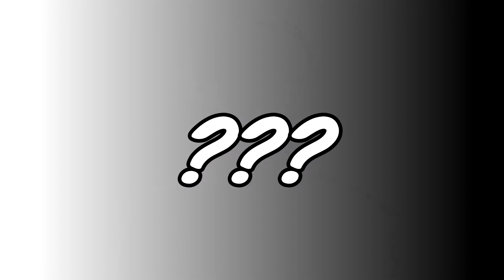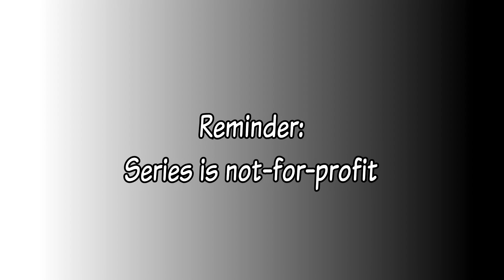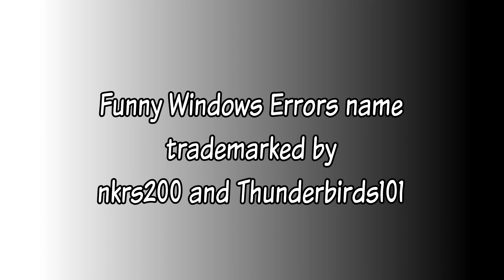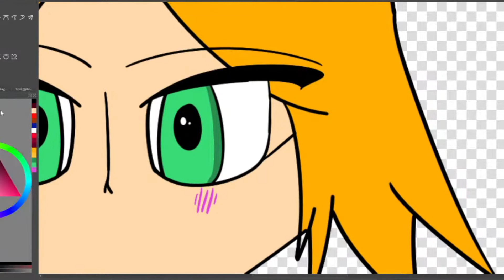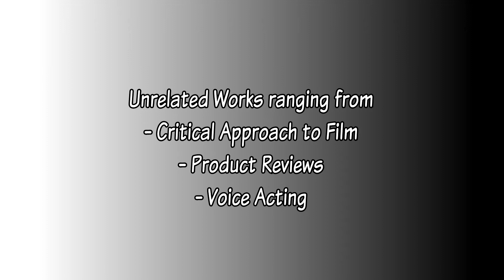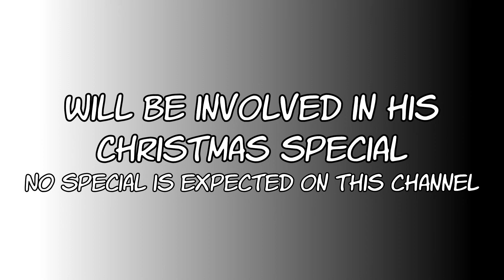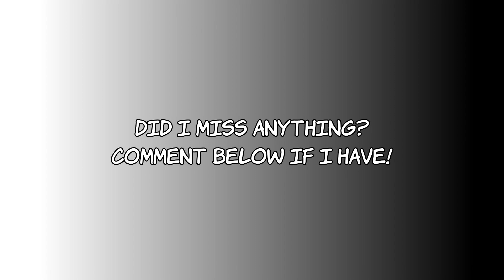Commodore James Sun Times: September 2021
In this brand new newsletter series I introduced, I will discuss all series or collaboration works I am involved in including something not related that I will be doing later on! This brand new series is a monthly series, so always check back for updates on every end of the month!

Timeline:
0:00 Introduction
1:12 James vs. The Impostor
2:47 LISA: Battle Angel
3:42 Microsoft Sam reads Comically and Dense Windows Errors
4:50 Microsoft Mike plays Minecraft REBOOT
5:58 Livestreams
6:42 Unrelated works I do
7:38 Pre-VA demo
8:36 Art
9:29 Collaboration I am involved in
10:16 Outro + 5 Year Anniversary Special End

Portal 2: Reconstructing More Science (Trailer) - Mike Morasky
Sam and Max: Hit the Road: 03 Pleasently Understated Credit Sequence
Event Horizon Demo - nkrs200